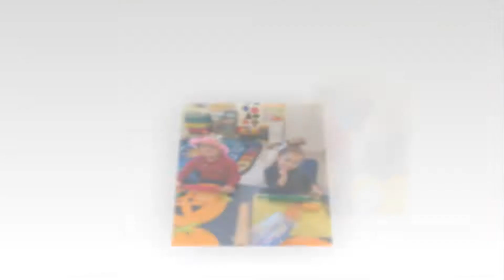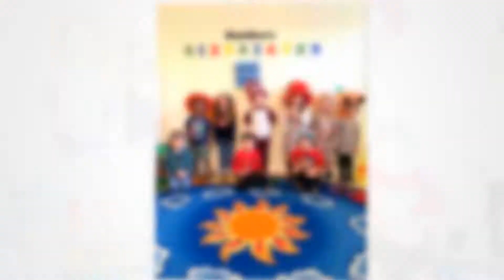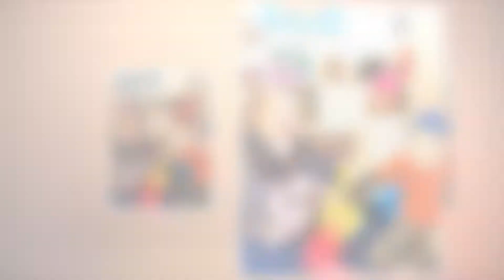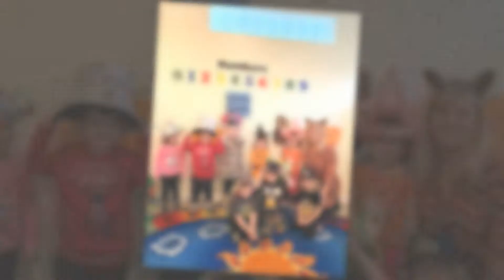Heavenly Beginnings crazy hat party 2019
Heavenly Beginnings